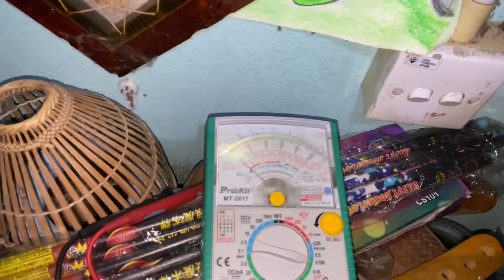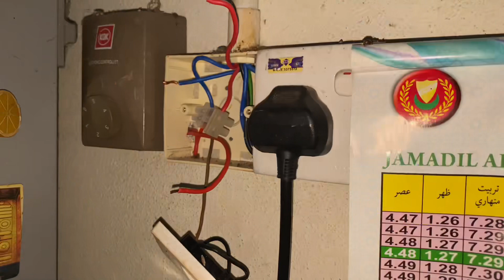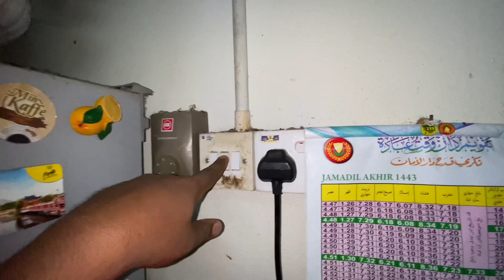Urgent Troubleshooting Db Single Phase | Apabila On Mcb 10 Amp Elcb Trip | Apa Solusi Perlu Dibuat?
Urgent troubleshooting db single phase apabila on mcb 10 amp elcb akan trip dan solusi apa perlu dibuat adalah dengan cara memeriksa kabel live dan earth dan kabel neutral dan earth dan selepas diperiksa didapati kabel live incoming short dengan earth yang harus dibuka kabel live incoming pada setiap suis dan solusi terakhir jumpa pada ballast atau choke sudah rosak pada lampu panjang pendaflour dan solusi buka pada kabel di ballast dan dua kabel menggunakan connector untuk jadikan lampu panjang pendaflour kepada sistem lampu panjang led t8.